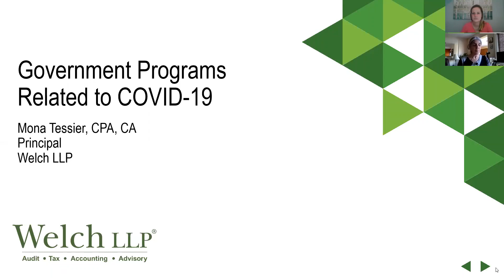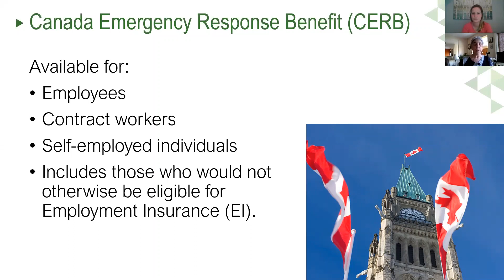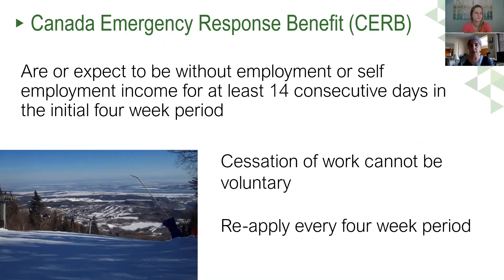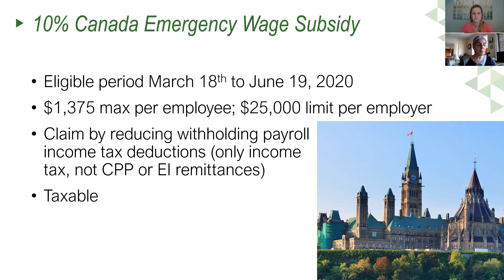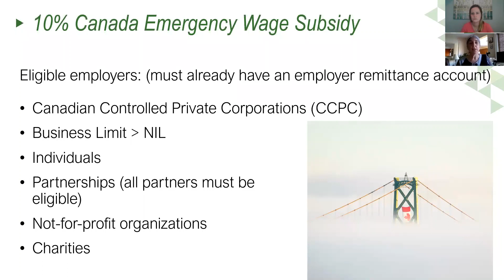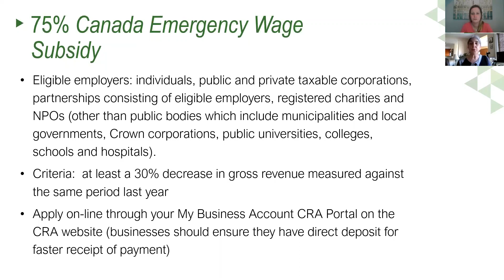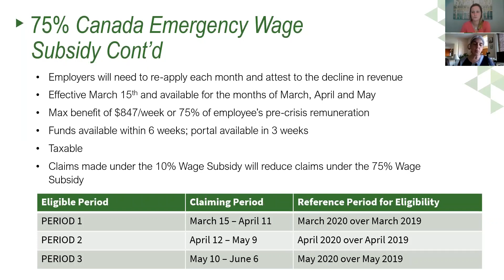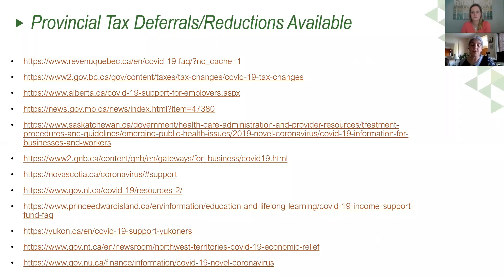Navigating COVID-19 Wage Subsidies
Join the CPA’s accounting firm, Welch LLP, and legal firm, Gowling WLG, as they provide expertise and insight into the various government programs available during COVID-19, including the Canada Emergency Response Benefit (CERB), and how physiotherapists can best navigate them.